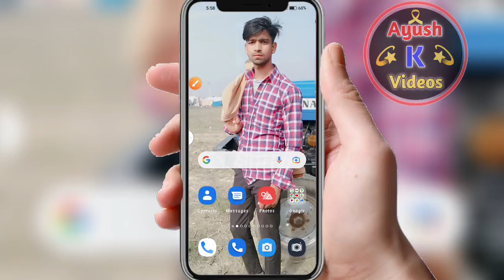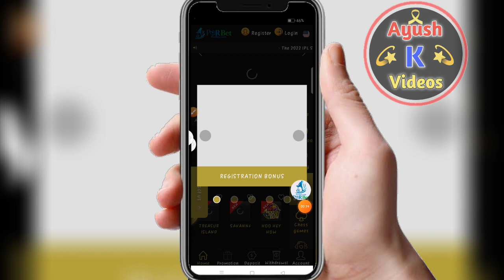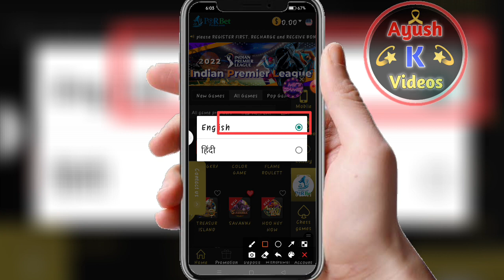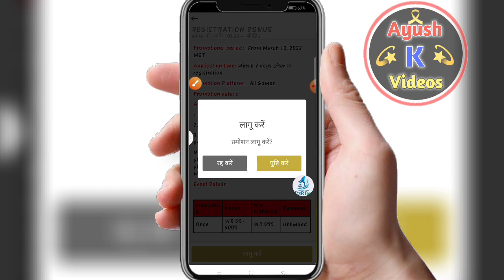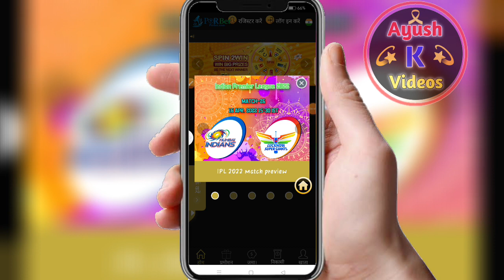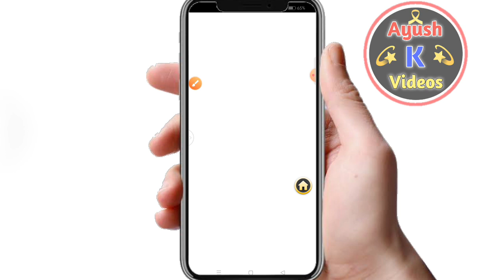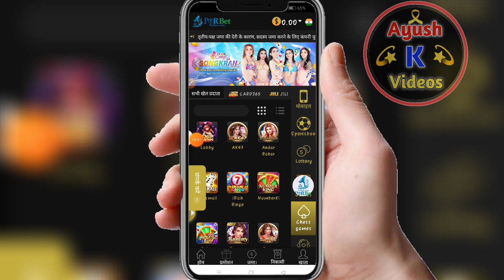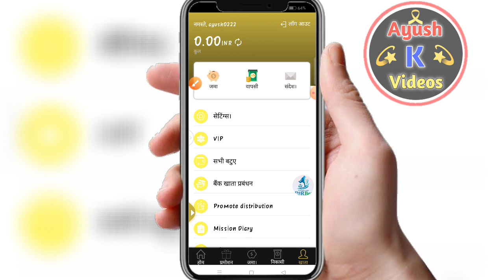New Ludo Earning App Today 🔥 Earn ₹560 Par Day ! How to earn money from porbet app! Ludo Earning App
Tittle ❇️❇️❇️

1. Telegram channel ka link 🔗🖇️

2. Instagram account 🔗

3. YouTube channel ka link 🖇️🔗

😜 YouTube channel playlist links

.new best Ludo Earning App
.new ludo game Paytm cash
.new Ludo Today Earning App

🔥 Related Topic-

new Ludo game Earning App
new best game Earning App
rummyculture se paise kaise kamaye
Ludo Ninja se paise kaise kamaye
Ludo game khel kar paise kaise kamaye

use permitted by copyright statute that might otherwise be infringing. Non educational or personal use

   Ayush K Videos